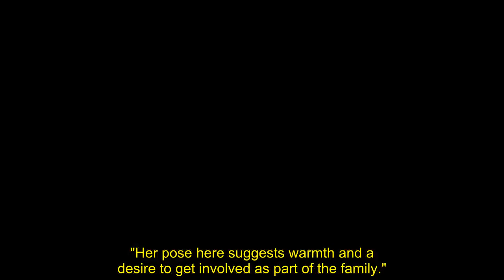Princess Kate ‘downgraded’ in Coronation move to make Meghan the ‘star’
King Charles made Meghan Markle the "star of the show" in a surprising move ahead of the Coronation, a body language expert has claimed.

A photograph of Prince Harry and Meghan Markle alongside senior members of the Royal Family has been included in the official Coronation programme, despite the couple stepping back from royal life.

The picture shows the Sussexes alongside Charles, Queen Camilla and the Prince and Princess of Wales and their children, George, Charlotte and Louis. Body language expert Judi James told The Mirror Meghan is the "stand-out star" while the Princess of Wales looks "downgraded.